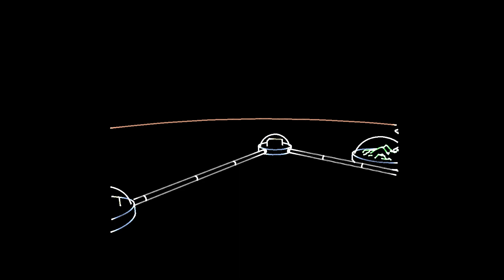Halloween / #4089 /Laser graphic show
No audio was suggested